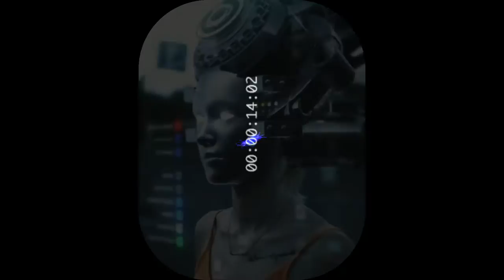ULTIMA LLAMADA - MUSICA ANTRO TRACK CIRCUIT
PRODUCTOR: ¡PISTAS! MASTER, MIXER + FECHAS DJ